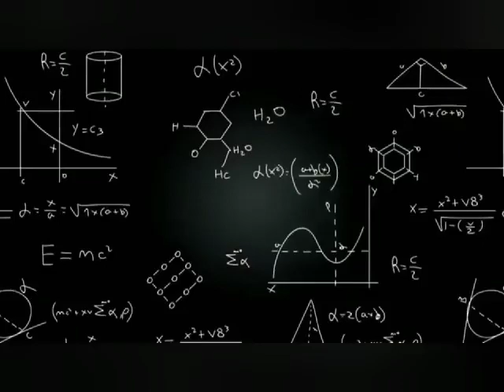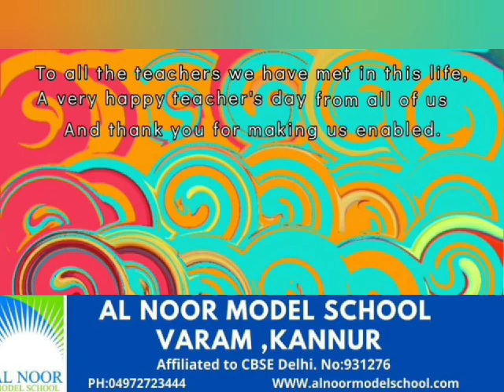TEACHERS DAY WISHES BY ALNOOR STUDENTS SEPTEMBER 05,2023